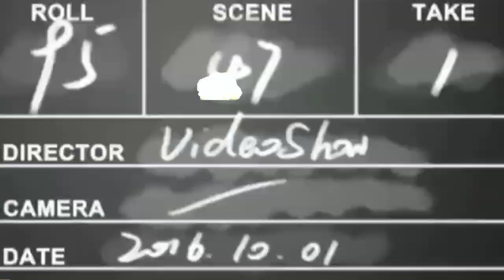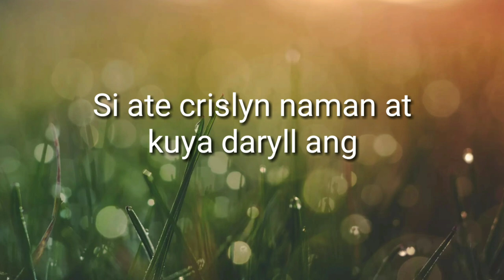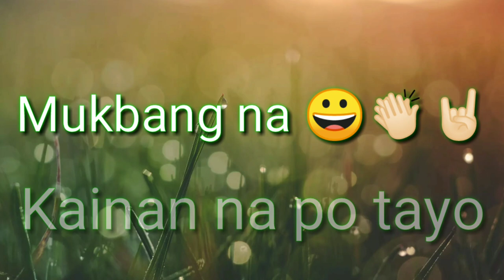Craving DONE ! Satisfied ? Busolve ? Masarap ba 😂😍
Mukbang Jollibee with a twist of Speed eating of jollibee fried chicken and jollibee spaghetti.

Name : Hataw Sisteret
Address : Barangay Luyahan
Town : Lian
City : Batangas
Post code : 4216
Country : Philippines

Update Videos
LOLO ELESEO 70TH Birthday
(tipid ulam tips patolang may miswa)

Basta lagi niyong tatandaan kapag sis ko,sis niyo  S-I-S-T-E-R-E-T!

HATAW!!! 🤘🏻